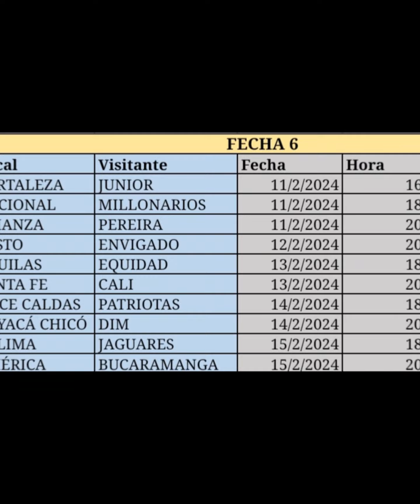😱BAJA sensible en NACIONAL/Empezó a pagar con GOLES su FICHAJE/ Cuando DEBUTA el GOLEADOR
Descubre en el siguiente video la respuesta a las siguientes preguntas: como le fue a Mayra Ramírez en su partido debut? Quien se pierde la temporada en atlético nacional? Como sigue el capitán de fortaleza? Y muchas más cosas del fútbol colombiano.
Te invitamos a suscribirte al canal para que estés informado acerca de todas las noticias de la onceava mejor liga del mundo, publicamos vídeos diariamente para darte información de forma rápida y concisa.